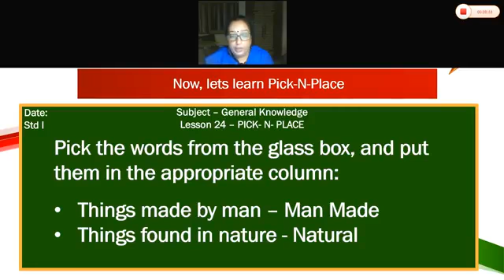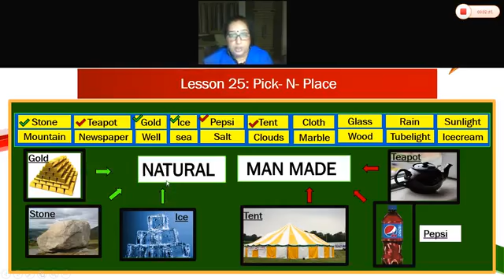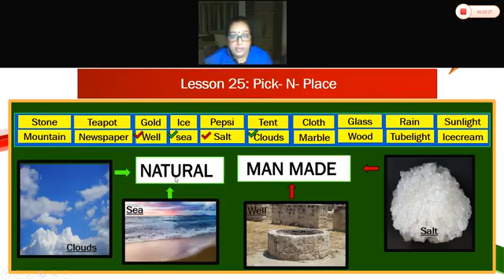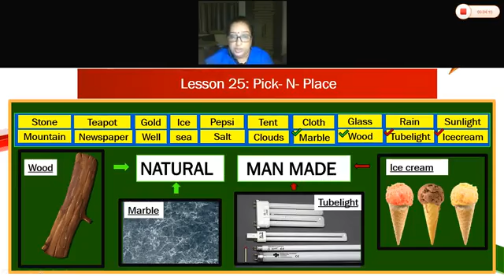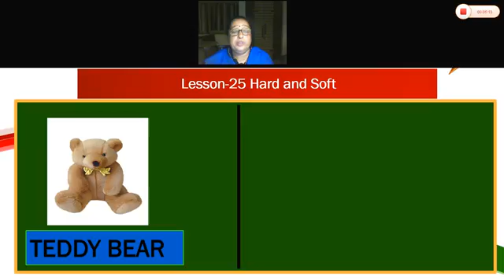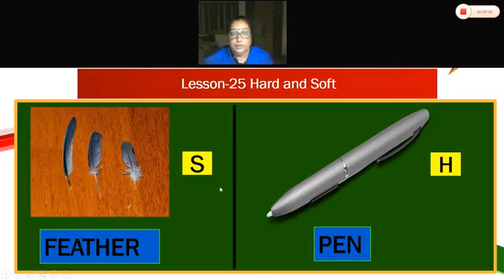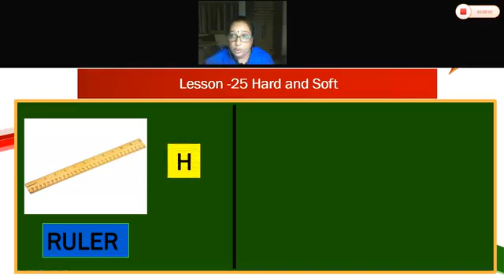Class1_GeneralKnowledge_Sem2_Part6_11thNovember2020.mp4